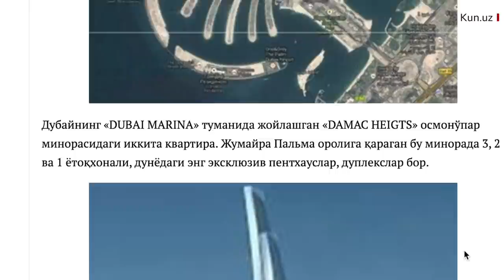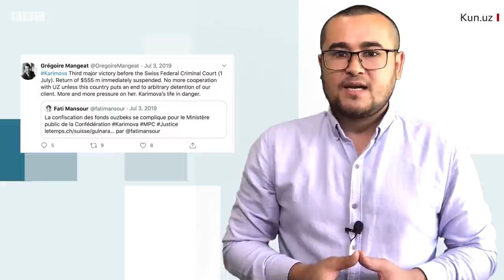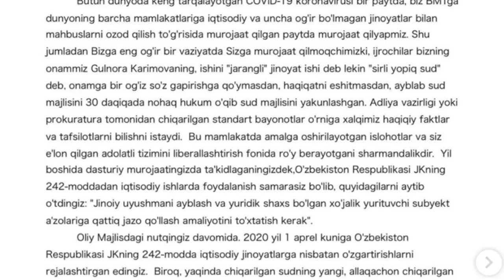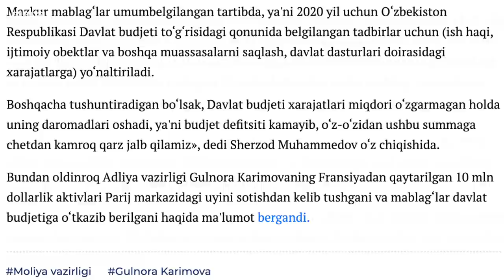Ўзбекистон: Гулноранинг $1,3 миллиарди қачон қайтарилади? - BBC Uzbek O'zbekiston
Адлия вазирлиги Гулнора Каримова хорижга олиб чиқиб кетган 1,3 миллиард долларлик маблағларнинг бир қисми Ўзбекистонга қайтарилганини хабар қилди.

Вазирлик тарқатган маълумотда шу йилнинг 14 май куни 10 миллион доллар маблағ Франциядан Ўзбекистонга қайтарилган.

Адлия вазирлиги ахборот хизмати раҳбари Севара Ўринбоеванинг маълум қилишича, ушбу маблағ Париждаги турар-жой комплексида жойлашган кўчмас мулкни сотишдан келиб тушган.

Хабарда Адлия вазирлиги ва Бош прокуратура Гулнора Каримова томонидан хорижга чиқариб юборилган 1,3 миллиард доллардан зиёд мулкларни ортга қайтариш бўйича АҚШ, Франция, Россия каби қатор давлатлар билан ҳамкорлик қилаётгани ва Франциядан қайтарилган маблағнинг сарфланиши тўғрисидаги шаффоф маълумотлар жамотчиликка мунтазам етказиб турилиши қўшимча қилинган.